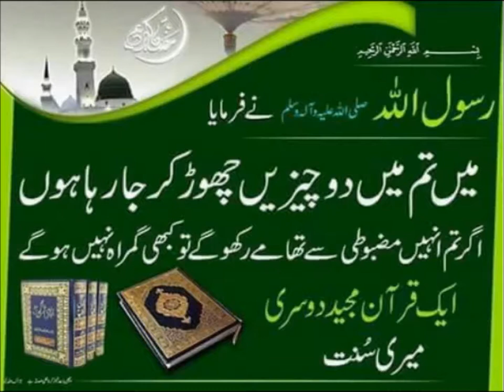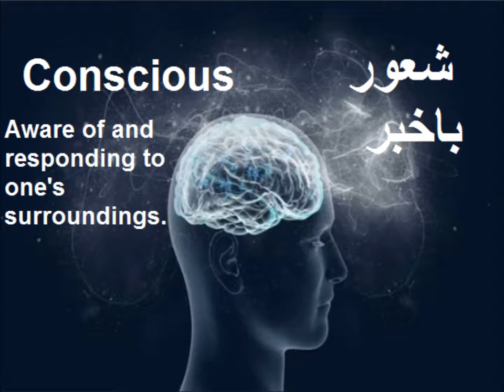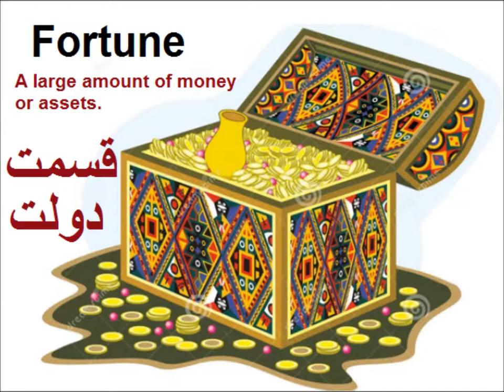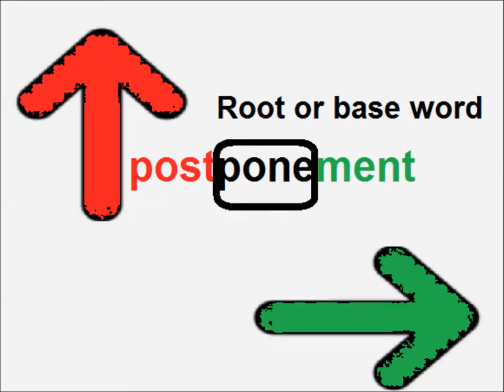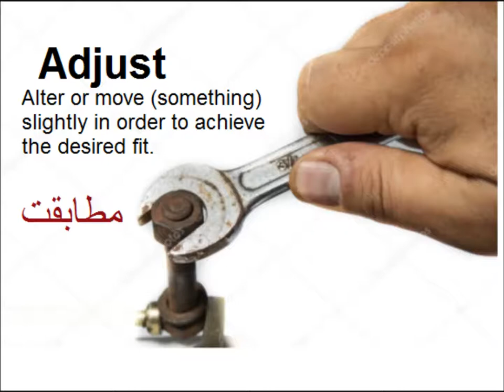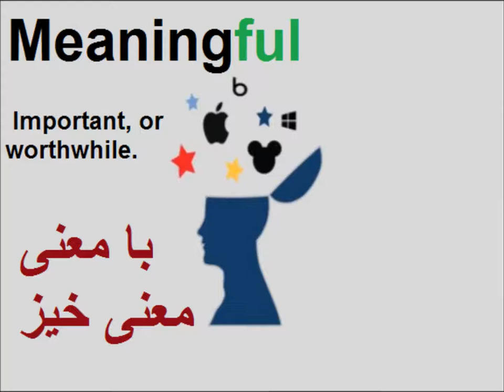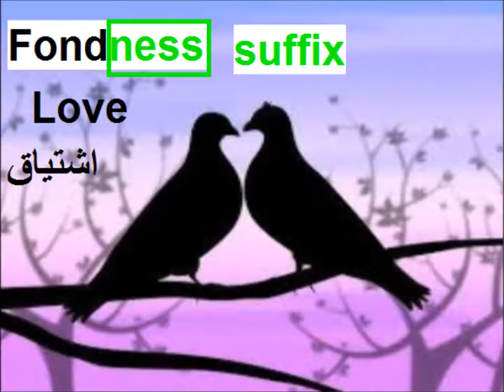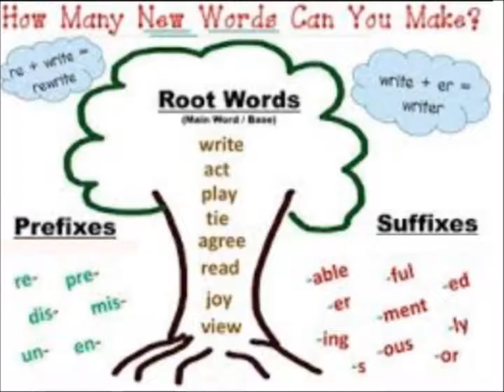Class 9 - English - Unit -1.12-Affixation and its types-English grammar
9th English unit 1.12,  English grammar in Urdu, affixation and its types in Urdu